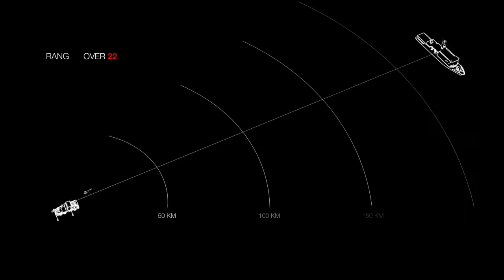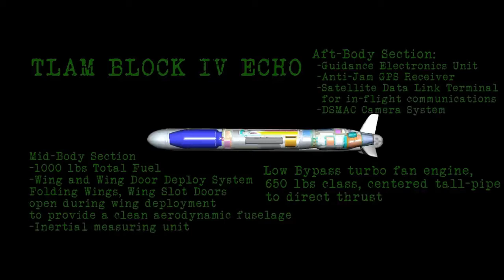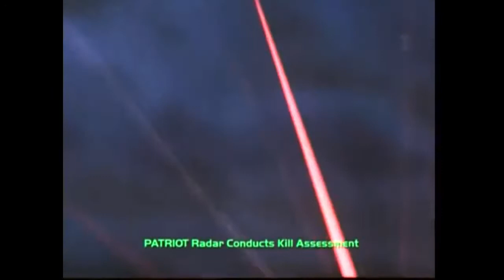Babar Cruise Missile of Pakistan (Urdu/ Hindi)